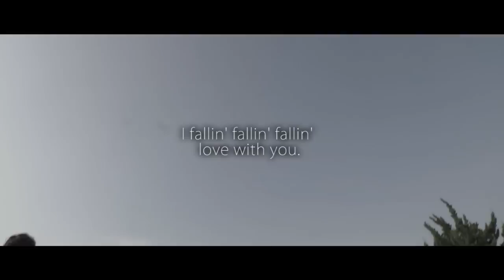MISTY "Love with you"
愛知県安城発TRUST RECORDS所属
4ピースメロディックバンド MISTY
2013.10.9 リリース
MISTY待望の3rd Mini Album "Write you again" より
M-1【Love with you】のMUSIC VIDEO